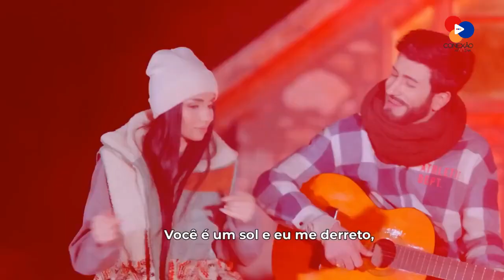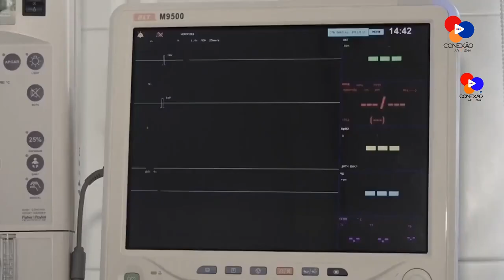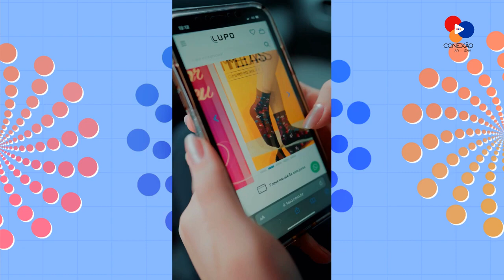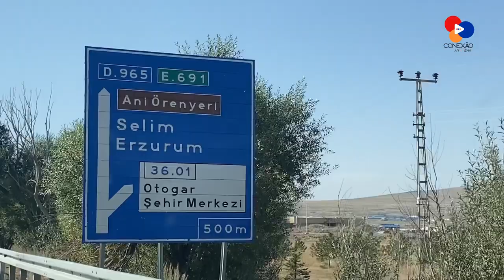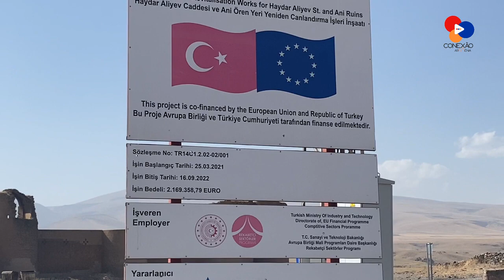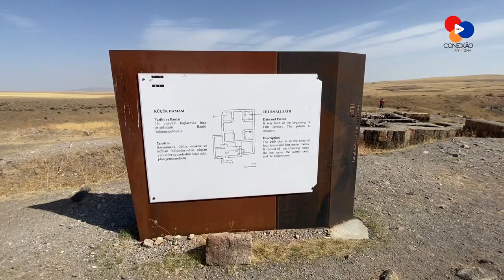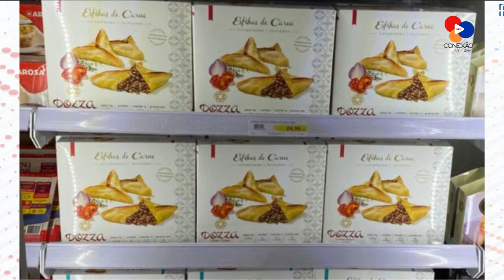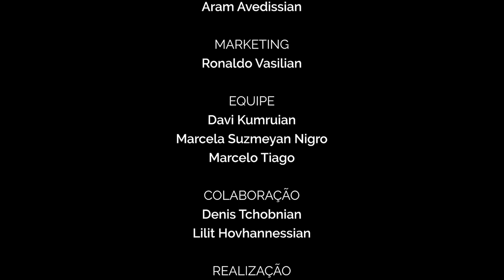CONEXÃO ARMÊNIA - PROGRAMA 75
CONEXÃO CRUZA A FRONTEIRA - PROGRAMA 75